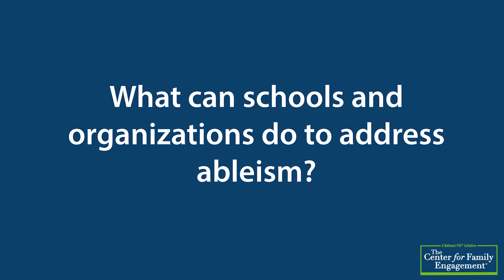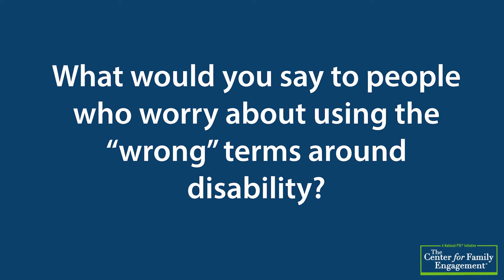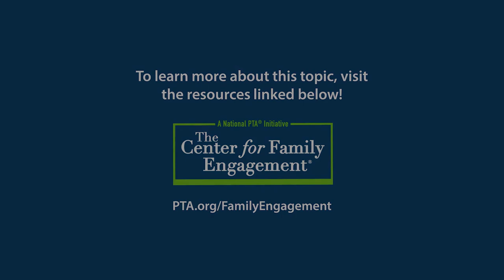Let's Talk about Ableism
What is ableism? This week, Emily Ladau, a writer and disability rights activist talks to us about ableism, how it can show up in our organization, and what you can do to be a better advocate in partnership with the disability community.